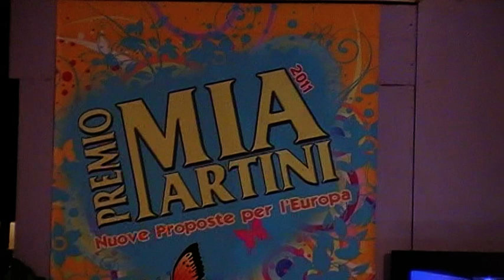Federico PREMIO MIA MARTINI